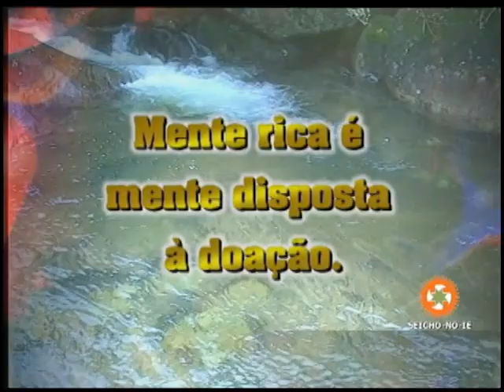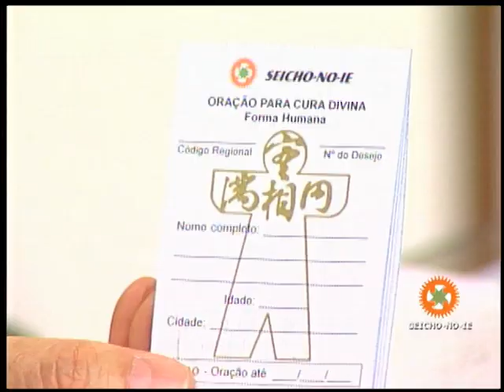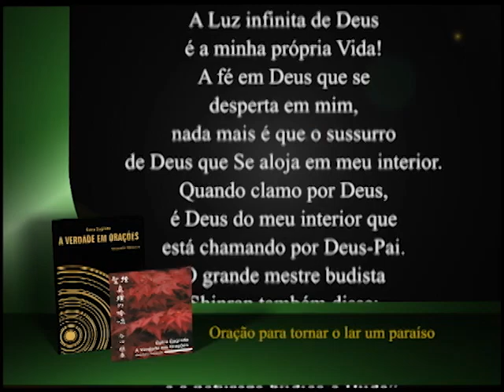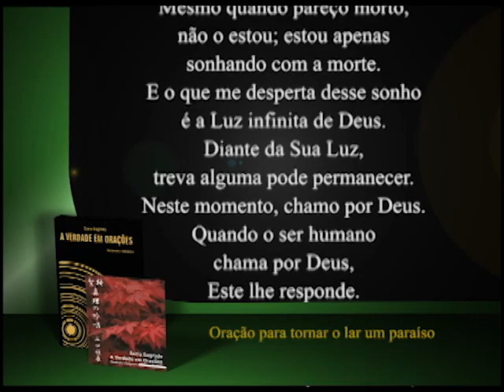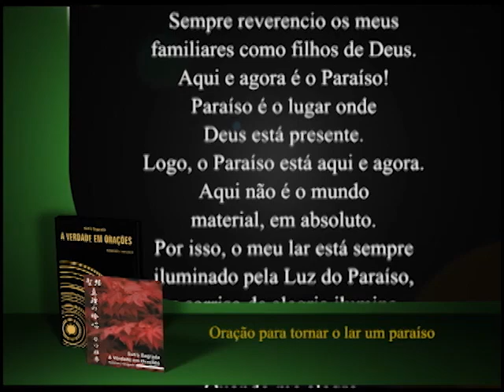22/09/2016 - SEICHO-NO-IE NA TV - Sogro e sogra, ícones de harmonia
Olá! Feliz dia! Um dia abençoado para você que acompanha o modo feliz de viver. Em sua palestra, a preletora Tania Sueli, a partir dos ensinamentos contidos no livro "A Verdade, vol.1" de autoria do Mestre Masaharu Taniguchi, nos orienta: "Sogro e sogra, ícones de harmonia".
Muito obrigado.